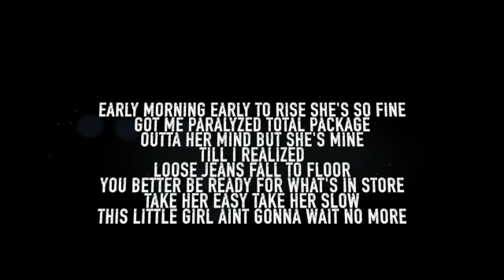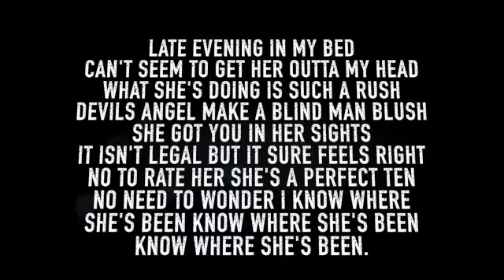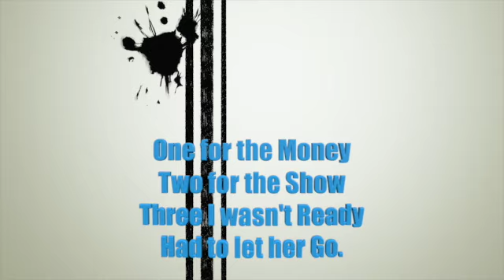The Denim Kings- One for the money (Ft.Chad Szeliga from Breaking Benjamin / Black label society)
Hard rock.
Members from
Chad Szeliga from Breaking Benjamin / Black label society

 Youth In Asia - Al Paul- Guitars

Copper Seven- John Donavan- Vocals and Guitars

Jack Pyers- Dirty Looks- Bass Guitar

Sounds Like
Dirty Looks, acdc, rhino bucket, airbourne, fastway